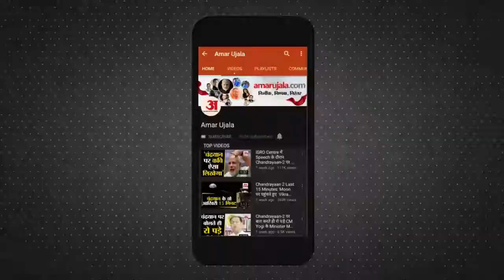जयंत चौधरी ने योगी सरकार पर बोला हमला, Jayant Chaudhary Attacked Yogi Government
UP के Muzaffarnagar में लोकतंत्र बचाओ रैली में रालोद के राष्ट्रीय उपाध्यक्ष Jayant Chaudhary ने Hathras लाठीचार्ज की घटना को जाट समाज के स्वाभिमान से जोड़ने की कोशिश की। उन्होंने भीड़ में मौजूद युवाओं का मिजाज भांपते हुए कहा, मैंने दो लठ खाए हैं, लेकिन आपके हित के लिए यदि सौ लाठी भी खानी पड़े तो मैं तैयार हूं। जो लाठी आपके भाई को मारी गई है, वो लाठी EVM पर मारकर अपना बदला लेना है।